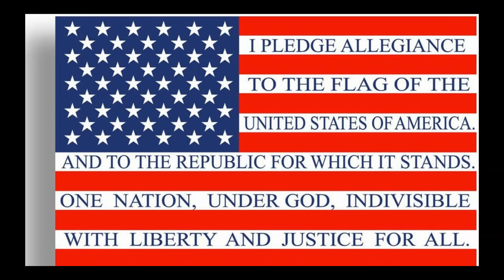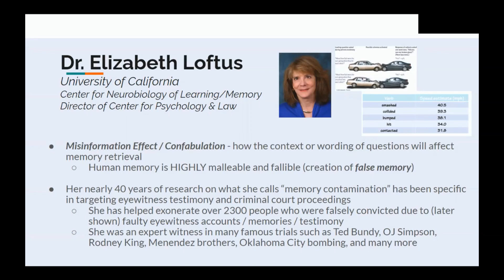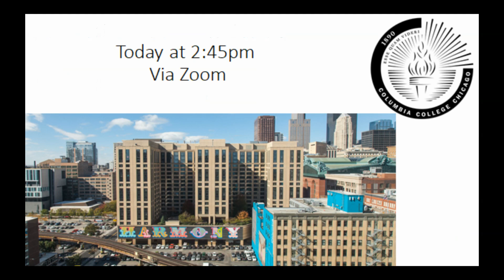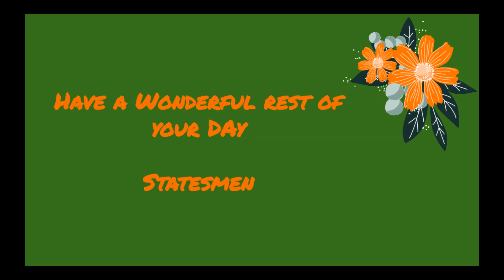Wednesday March 10, 2021